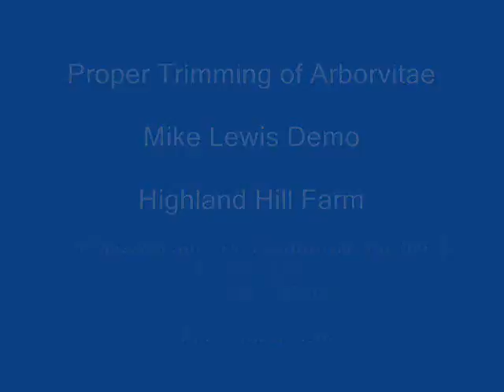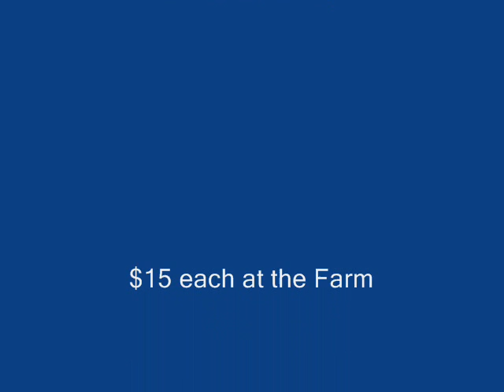XXX topping green giants XXX